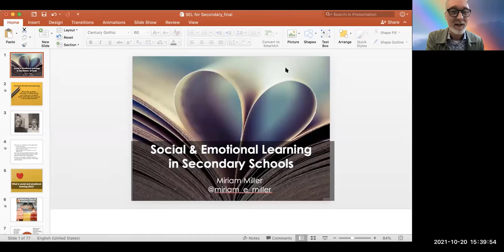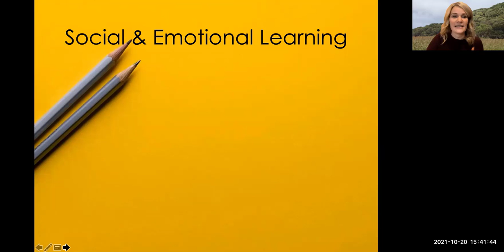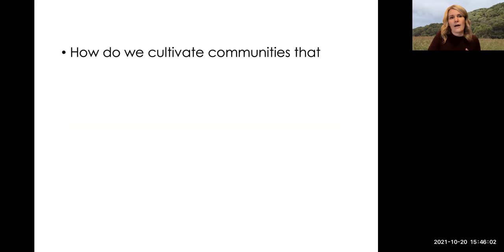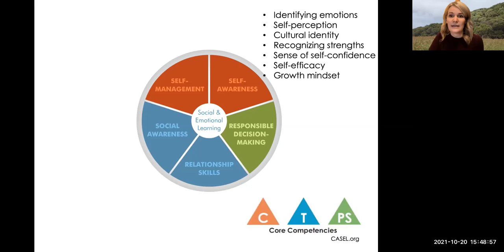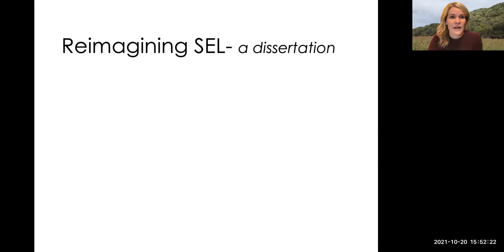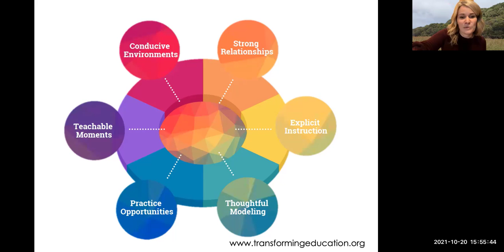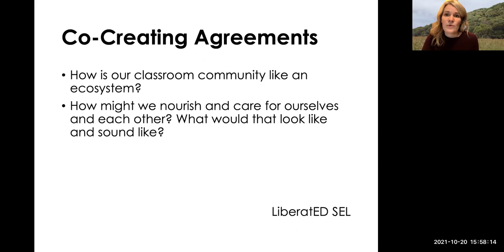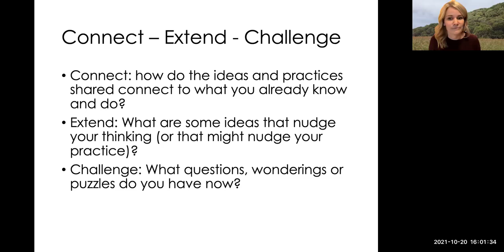October 20, 2021 - PART TWO - Social and Emotional Learning in Secondary Schools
Full series details: pdce.educ.ubc.ca/engaging-secondary